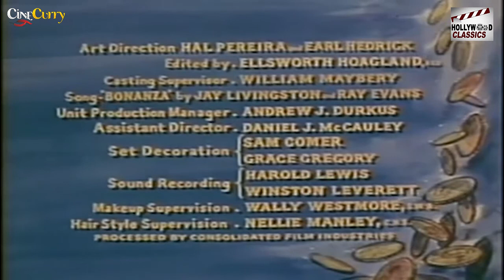Bonanza Dark Star - 1960 l Hollywood Super Hit Classic Movie l Dan Blocker , Michael Landon , Lorne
Watch BonanzaDarkStar1960 , Classic Movie.
Starring :- Dan Blocker , Michael Landon , Lorne Greene , Pernell Roberts , Susan Harrison
Director :- Lewis Allen
Producer :- David Dortort
Written :- Anthony Lawrence , David Dortort , Fred Hamilton
Cinematography :- Lester Shorr
Edit :- Ellsworth Hoagland
Actor :- Dan Blocker , Michael Landon , Lorne Greene , Pernell Roberts , Susan Harrison , Hugo Haas , Arthur Batanides , Lili Valenty , Argentina Brunetti , Grandon Rhodes , Jack Tornek.

Synopsis :- While hunting a predator wolf, Little Joe finds a gypsy woman who has been rejected from her people because she is believed to be a witch.
 Dan Blocker ,  Michael Landon , Lorne Greene , Pernell Roberts , Susan Harrison , Hugo Haas , Arthur Batanides , Lili Valenty , Argentina Brunetti , Grandon Rhodes , Jack Tornek.